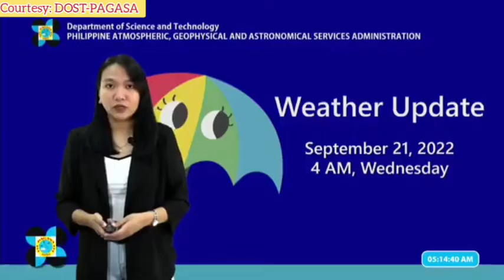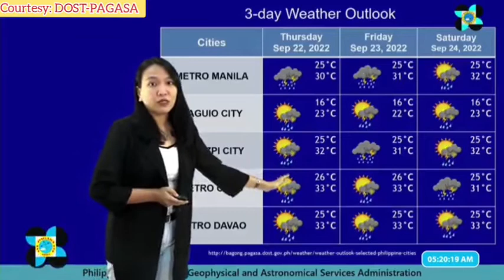ULAT PANAHON NGAYONG SEPTEMBER 21, 2022 - 4AM | LATEST WEATHER UPDATE TODAY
Courtesy: DOST-PAGASA

weather forecast
ulat panahon
temperatura bukas
weather update ng bayan
gemz channel